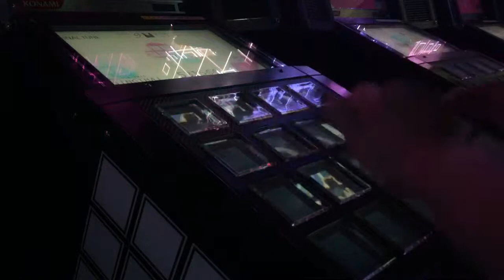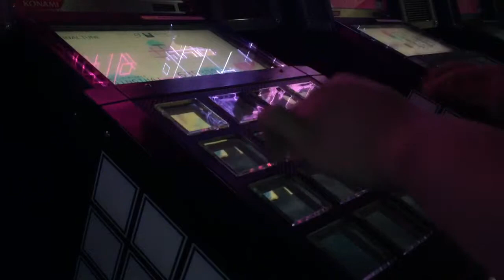Jubeat Prop:霖が哭く ADV